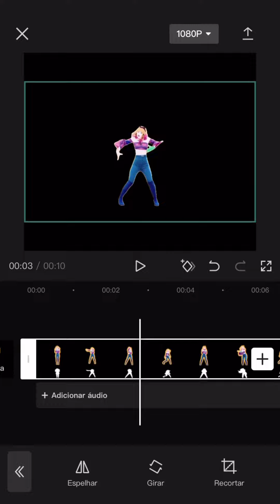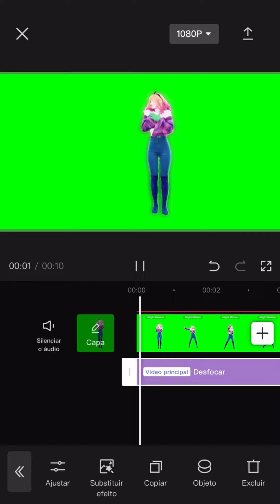Como converter mask com weird glow para chroma key